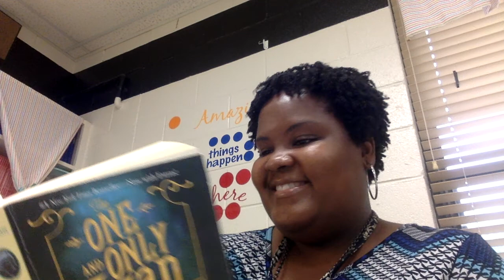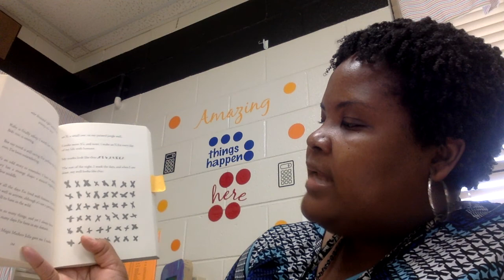The One and Only Ivan pages 135-146